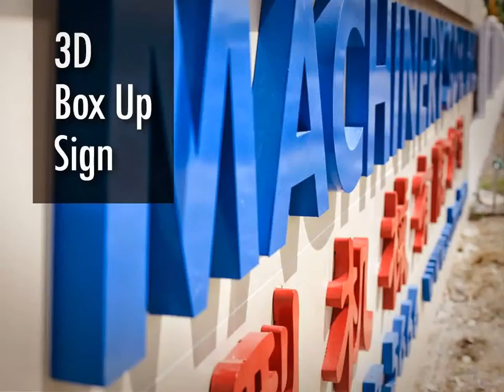Malaysia DUNGUN Sign Board Shop, Sign Board Shop in DUNGUN Malaysia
Malaysia DUNGUN Advertising Company, Advertising Company in DUNGUN Malaysia
Malaysia DUNGUN Advertising Agent, Advertising Agent in DUNGUN Malaysia
Malaysia DUNGUN Advertising Agency, Advertising Agency in DUNGUN Malaysia
Malaysia DUNGUN Advertising Agencies,  Advertising Agencies in DUNGUN Malaysia
Malaysia DUNGUN Sign Maker, Sign Maker in DUNGUN Malaysia
Malaysia DUNGUN Signmaker, Signmaker in DUNGUN Malaysia
Malaysia DUNGUN Signboard Company, Signboard Company in DUNGUN Malaysia
Malaysia DUNGUN Signboard Manufacturer, Signboard Manufacturer in DUNGUN Malaysia
Malaysia DUNGUN Signboard Manufacturing, Signboard Manufacturing in DUNGUN Malaysia
Malaysia DUNGUN Signboard Fabrication, Signboard Fabrication in DUNGUN Malaysia
Malaysia DUNGUN Custom Made Signage, Custom Made Signage in DUNGUN Malaysia
Malaysia DUNGUN Signage Maker, Signage Maker in DUNGUN Malaysia
Malaysia DUNGUN Signage Consultancy, Signage Consultancy in DUNGUN Malaysia

Malaysia DUNGUN Neon Signs, Neon Signs in DUNGUN Malaysia
Malaysia DUNGUN LED Signs, LED Signs in DUNGUN Malaysia
Malaysia DUNGUN Wood Base Signs, Wood Base Signs in DUNGUN Malaysia
Malaysia DUNGUN 3D Box Up Sign, 3D Box Up Sign in DUNGUN Malaysia
Malaysia DUNGUN 3D Box Up Lettering, 3D Box Up Lettering in DUNGUN Malaysia
Malaysia DUNGUN 3D Letters Signs, 3D Letters Signs in DUNGUN Malaysia
Malaysia DUNGUN 3D Dimension Letter, 3D Dimension Letter in DUNGUN Malaysia
Malaysia DUNGUN 3D Dimensional Letter, 3D Dimensional Letter in DUNGUN Malaysia
Malaysia DUNGUN 3D Channel Letters, 3D Channel Letters in DUNGUN Malaysia
Malaysia DUNGUN 3D Signage, 3D Signage in DUNGUN Malaysia
Malaysia DUNGUN 3D Box Up Lettering & Logo, 3D Box Up Lettering & Logo in DUNGUN Malaysia
Malaysia DUNGUN 3D Letter & Logo, 3D Letter & Logo in DUNGUN Malaysia
Malaysia DUNGUN Channel Letter Signs, Channel Letter Signs in DUNGUN Malaysia
Malaysia DUNGUN 3D Embossed Letters, 3D Embossed Letters